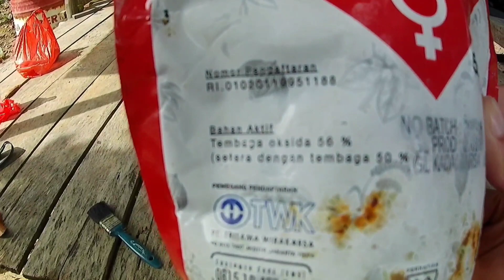Fungisida Mencegah Jamur Pada Alpukat / Fungicides Prevent Fungus In Avocado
Bibit Alpukat :
- Alpukat Miki
- Alpukat Roro
- Alpukat SWY 02
- Alpukat KS01

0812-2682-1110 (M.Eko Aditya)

Berlokasi di Bangka Belitung